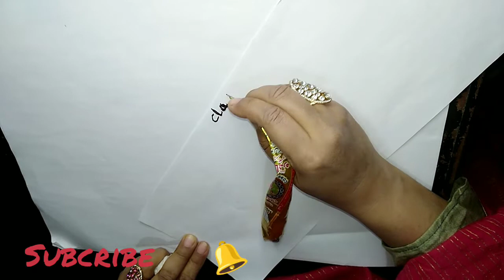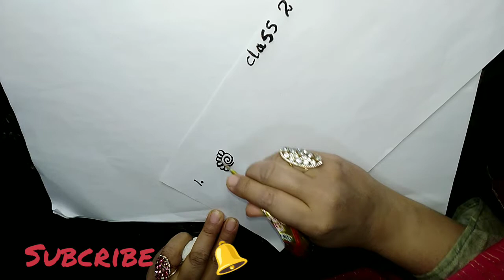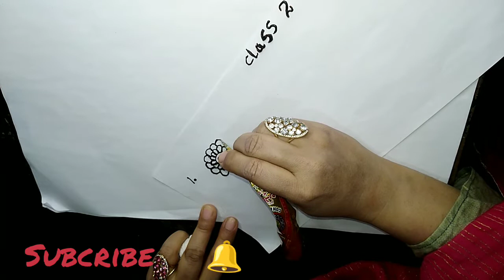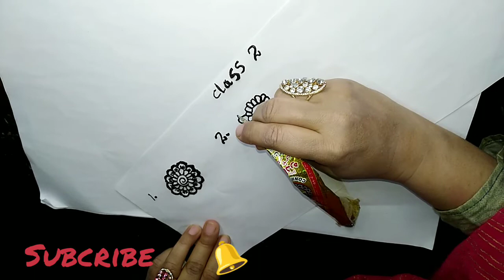Mehndi tutorial class 2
Ajj main nay app ko mehdi kay flowers thoray say different Kar kay sekhaay hyn jinn ka bar bar practice kay bad app achi Mehndi laganay kay kabil ho saktay hyn

Aik spoon almond oil main 2 capsules vitamin e add karain or apnay face hands par use karain app ki skin main glow a jaay GA inshaalah next class main inshaah main app ko mazeed flowers banana sekhao gi so keep watching my channel